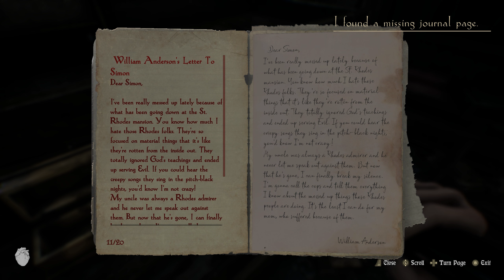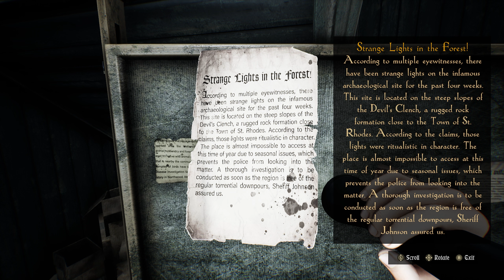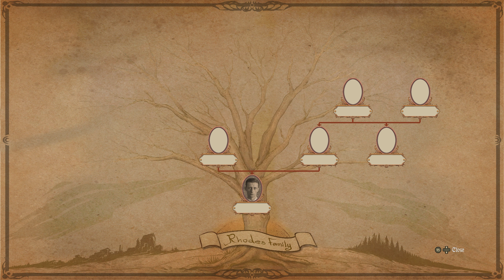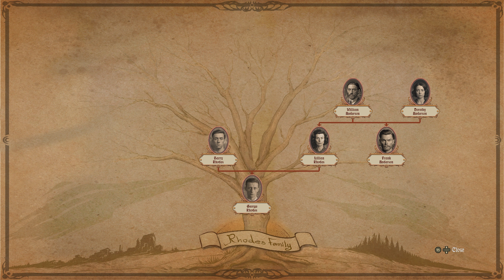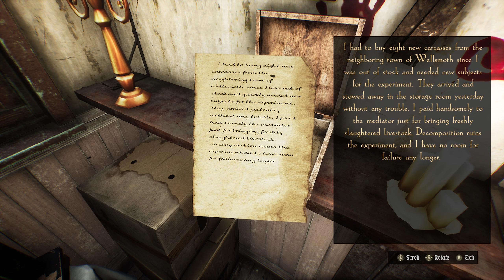Lunacy Saint Rhodes GAMEPLAY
Το Lunacy: Saint Rhodes είναι ένα ψυχολογικό παιχνίδι τρόμου πρώτου προσώπου, που αναπτύχθηκε από την Stormling Studios και δημοσιεύτηκε από την Iceberg Interactive. Κυκλοφόρησε το 2023 για PC και έχει προσελκύσει τους λάτρεις των horror games για τη μοναδική του ατμόσφαιρα, το σενάριο και τις δυνατές στιγμές αγωνίας. τον Σεπτεμβριο του 2024 η Iceberg Interactive αποφάσισε να το εκδόσει και για τις κονσόλες Xbox Series X|S, PlayStation 5,  PlayStation 4 και Xbox One . Το παιχνίδι επικεντρώνεται στην αναζήτηση ενός μυστηρίου που σχετίζεται με την οικογενειακή ιστορία του πρωταγωνιστή, και έχει πολλά στοιχεία ψυχολογικού και υπερφυσικού τρόμου.
Όλο το review του παιχνιδιού εδώ

⚔️🛡️ Ψώνισε σαν αληθινός Gamer από το ENEBA
✅ENEBA.com - Ένα εξαιρετικό μέρος για να αγοράσετε παιχνίδια ( Xbox,Ps4 PC)!
 ✅ENEBA.com είναι μια νέα αγορά videogames με περισσότερα από 20.000 ψηφιακά προϊόντα
       για κάθε σας ανάγκη παιχνιδιού.